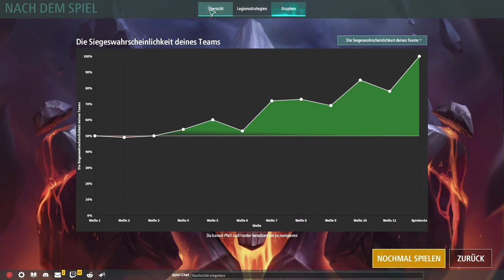Legion TD 2 / Jede Entscheidung war genau richtig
Heute in Legion TD 2 spiele ich wieder im Ranglisten Modus. Diesmal nehme ich zur Abwechslung mal Megamind und bekomme Chmapion den ich mir fürs Lategame für meinen Fürst des Todes aufhebe. Ich starte mit Nekomata und jede Einheit die ich setzte und jeder Send den ich mache, passt einfach perfekt.